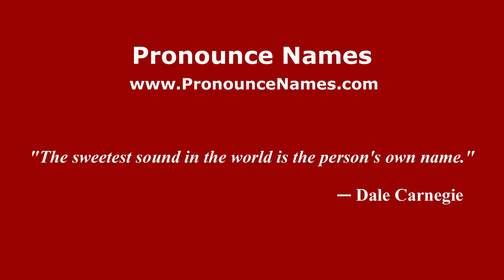How to pronounce Fabian (Spanish/Argentina) - PronounceNames.com